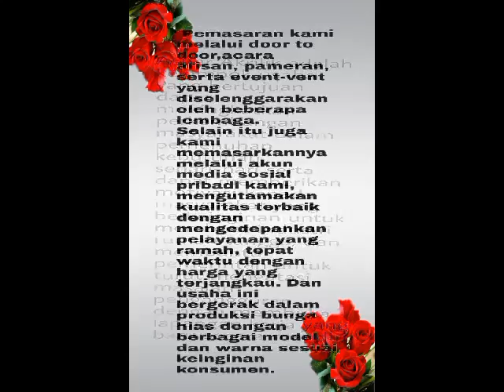History Bunga yang lagi Viral?!! (by: Aspar Acrylic Craft)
open order PO
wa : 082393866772